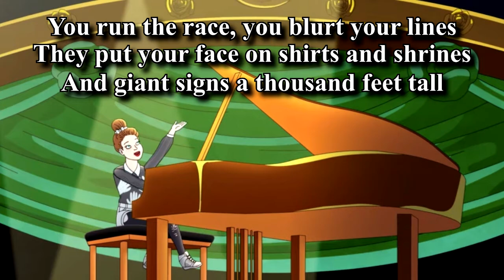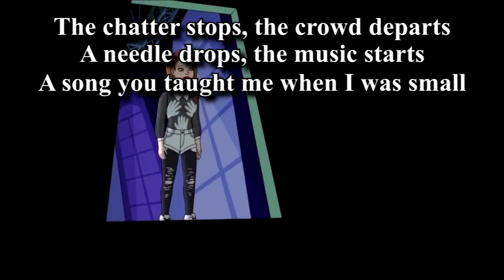"Don't Stop Dancing (Reprise)" - Bojack Horseman (Male Cover by Triv)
Just wanted to do something different for a change. If you haven't watched Bojack Horseman then you are definitely missing out. Even though the plot can seem ridiculous it's still hella relatable.

Vocals, Mix, Video: Triv
Original: Kristen Schaal

Lyrics:
Life is a never-ending show, old sport
Except the minor detail that it ends
The overture's a lifetime but the show is short
Here with all your family and friends

You run the race
You blurt your lines
They put your face
On shirts and shrines
And giant signs a thousand feet tall
And don't stop dancing
Don't stop dancing
Til the curtain call

Shows are a never ending life, of course
A silhouette that stays when you are gone
What use is the struggle and the strife, old horse?
End it and your legacy lives on

The chatter stops
The crowd departs
A needle drops
The music starts
A song you taught me when I was small

Don't stop dancing
Don't stop dancing